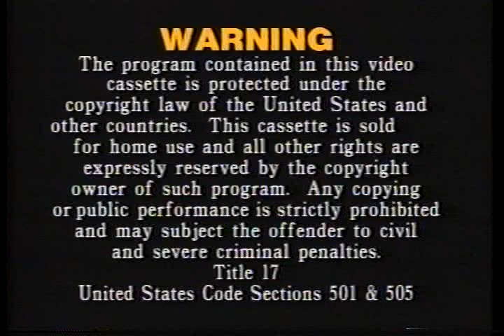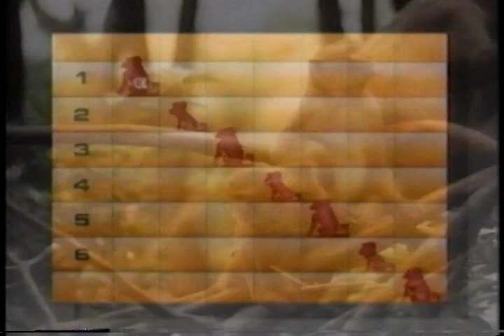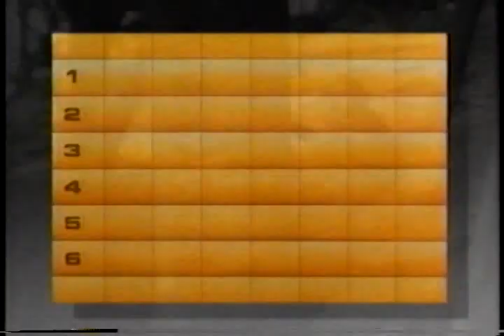PBS Nature documentary - Monkey Island (1985)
Welcome to PBS Nature Documentary - Monkey Island, a fascinating and educational exploration into the world of rhesus monkeys.

Rhesus monkeys are a species of Old World monkeys that are native to South, Central, and Southeast Asia. They are known for their distinctive red faces and are often used in scientific research due to their close genetic similarities to humans.

In this documentary, we follow a group of rhesus monkeys living in the Indian subcontinent. These monkeys have been isolated from humans for generations, allowing them to develop their own unique social structures and behaviours.

Throughout the film, we see the monkeys living in their natural habitat, interacting with one another and adapting to their surroundings. We witness their social hierarchy, with alpha males leading the group and females raising the young.

One of the most interesting aspects of the film is the way the monkeys use tools to solve problems and gather food. We see them using sticks to dig for insects and rocks to crack open nuts. This is a rare and fascinating sight, as tool use is typically only seen in humans and a few other primate species.

In addition to the monkeys, the film also explores the diverse plant and animal life on the island. From colourful birds to venomous snakes, the island is home to a wide range of species that have adapted to living in this isolated environment.

Overall, PBS Nature Documentary - Monkey Island is a captivating and educational look at the lives of rhesus monkeys. It is a must-see for anyone interested in primates or the natural world. So sit back, relax, and let yourself be transported to the fascinating world of Monkey Island.

We do not own the copy rights to this video and no infringement is intended.